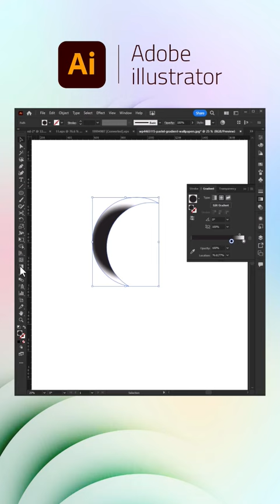shapes design in illustrator